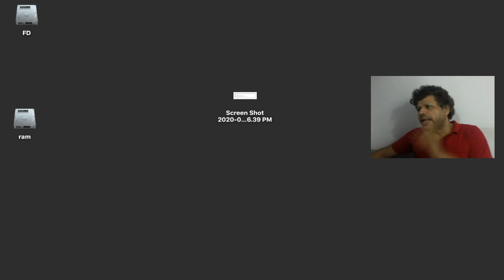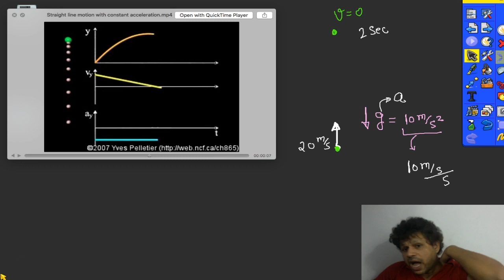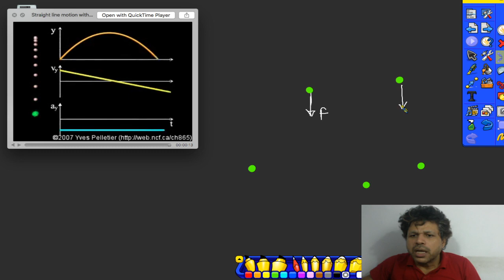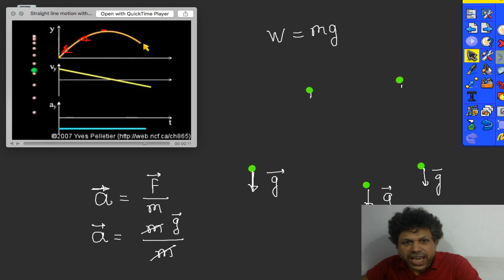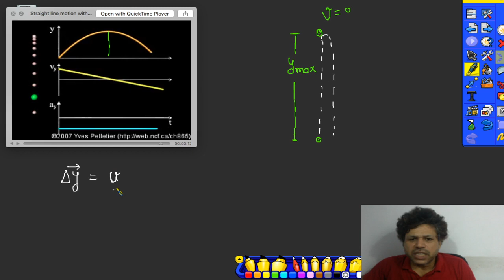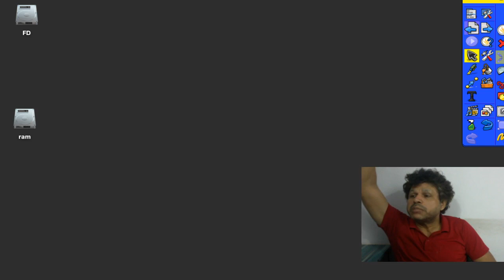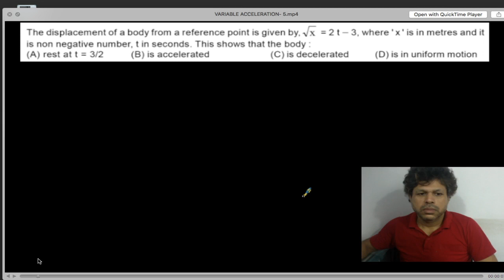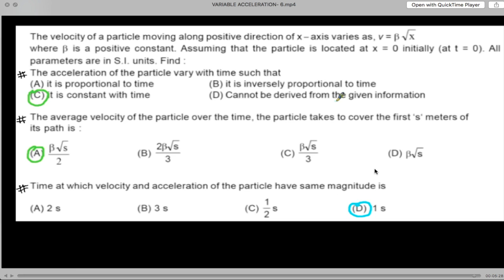CLASS 11 PHYSICS MOTION UNDER GRAVITY 1